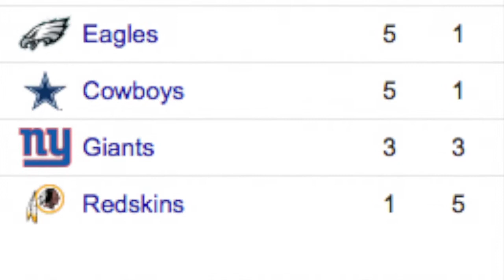Grid Iron Recap Week 6 for NYSportsMachine.com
Anthony and Mike use wit, intellect, and sports knowledge to dissect the New York Jets and New York Giants Week 6, as both teams lose--the G-men get blanked by their division foes--the Philadelphia Eagles, and Gang Green goes down against Peyton Manning and the Denver Broncos 31-17